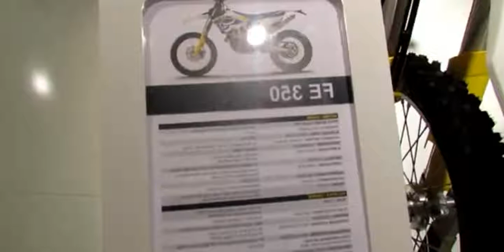2014 Husqvarna FE 350 Walkaround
2014 Husqvarna FE 350 Walkaround

2014 husqvarna fe 350 price
2014 husqvarna fe 350
2014 husqvarna fe 350 review
2014 husqvarna fe350 review
2014 husqvarna fe 350 for sale
2014 Husqvarna FE 350 Walkaround - 2013 EICMA Milan Motorcycle Exhibition
2014 husqvarna fe 350